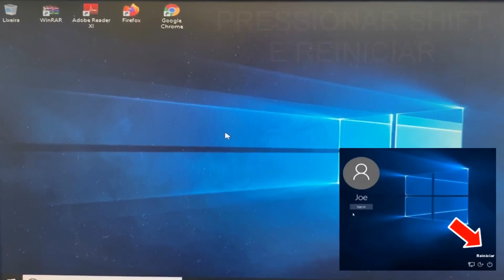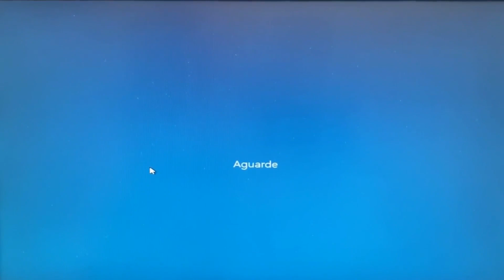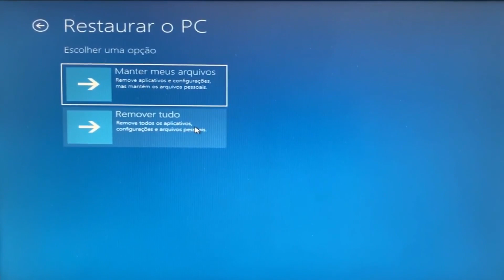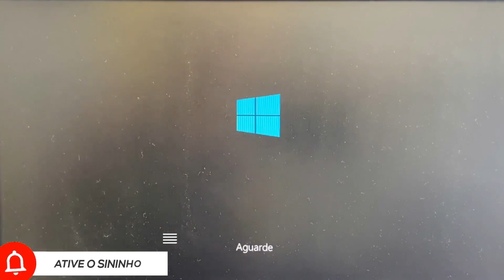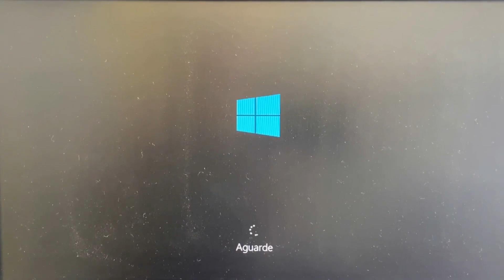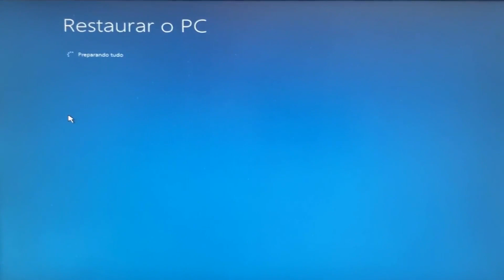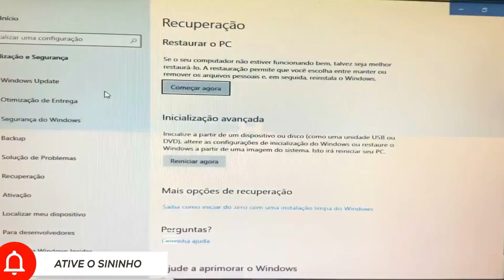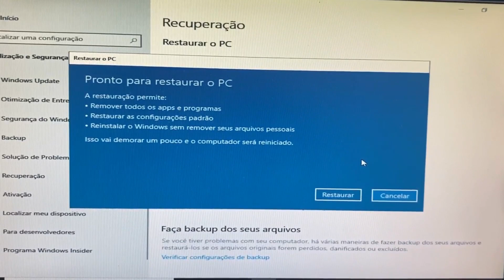2 Formas de Reparar o Windows - O PC que NÃO inicia e o PC que inicia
2 Formas de  Reparar o Windows - O PC que NÃO inicia e o PC que inicia

Você vai aprender a Reparar o seu Windows de 2 formas, O PC que NÃO inicia e o PC que inicia - Windows 10 não inicia - Solução de Problemas Resolvido – O sistema não inicia, a partir da terceira vez que o seu sistema tenta iniciar e falhar, o modo de recuperação vai entrar automaticamente na tela, nós vamos tentar fazer com que o sistema operacional Windows 10 inicie no modo de reparação, para ver se resolve esse problema, nós vamos clicar em soluções de problemas, opções avançadas, restaurar o PC e reiniciar o sistema, clica em avançar e concluir.